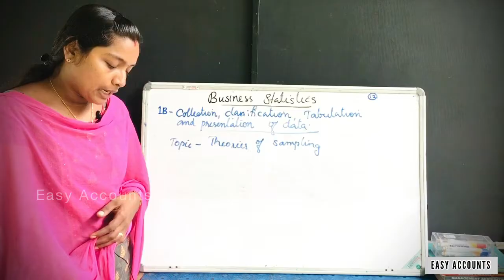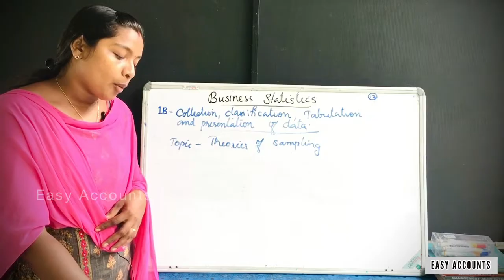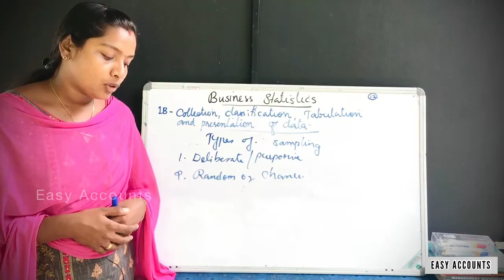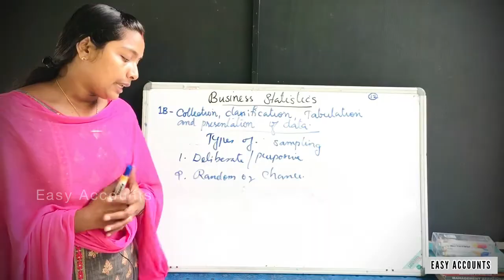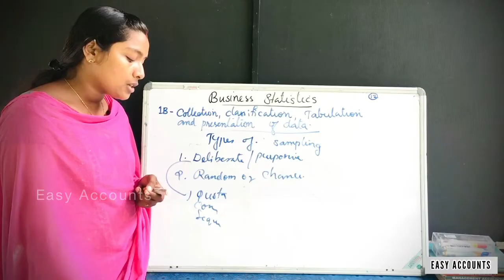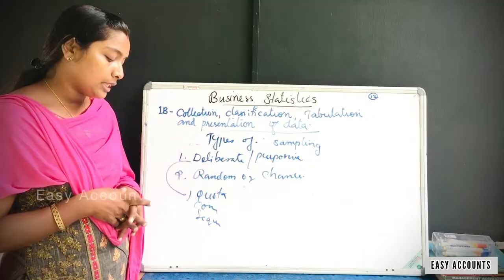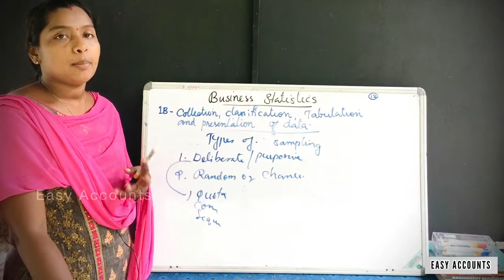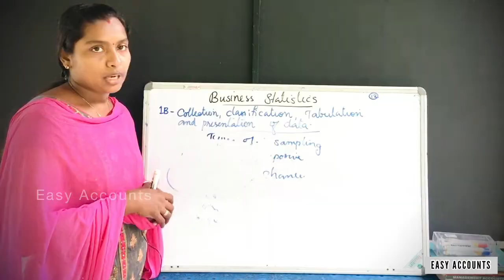Degree 4th Sem| STATISTICS |Module -1(B)(Part-12)|Collection,Clsfcn Tabulation &Presentation of data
Degree 4th Semester | Statistics | Module-1(B) (Part-12) | Collection,Classification,Tabulation & Presentation of data | Theory Of Sampling | Easy Accounts |

Class          :Degree 4th Semester
Subject       : Statistics
Module       :Module-1(B) (Part-12)
Chapter      :Collection,Classification,Tabulation & Presentation of data
Topic          : Theory Of Sampling

By,
Easy Accounts